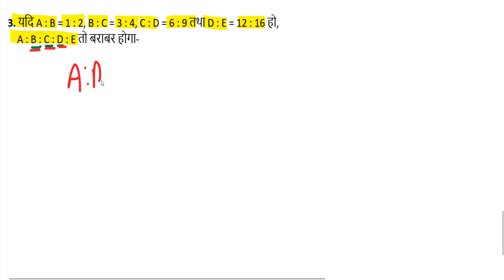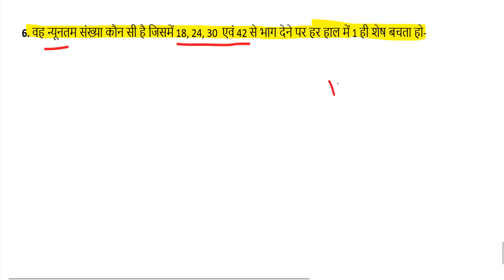super tet maths classes (super tet exam paper 2018) likhit pariksha shikshak bharti likhit pariksha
Sahayak adhyapak likhit pariksha
Sahayak adhyapak written exam
Likhit pariksha
deled upBTC UPTET by by DElEd Up BTC English Pathshala

exclusive paper solution #2018

#68500 teacher news #12460 news
sahayak adhyapak likhit pariksha likhit parikshaprimary teacher written exam लिखित परीक्षा written exam up teacher exam model paper for written exam important questions written exam sahayak adhyapak68500 bharti
up teacher bhartiup teacher exam bharti 68500 exam model paper basic questionspaperpnp up teacher
written exam important questionslikhit pariksha model paperसहायक अध्यापक भर्ती सहायक अध्यापक भर्ती परीक्षा 68500 सहायक अध्यापक भर्ती सहायक अध्यापक लिखित परीक्षा शिक्षक भर्ती 168500 shikshak bhartiuptet practice set ctet practice set सहायक अध्यापक भर्ती परीक्षा 2019 uptet ctetsolution of 68500 shikshak bharti paiksha 27 may 2018reasoning paper solution of 68500 bharti pariksha 2018
download answer key for 68500 shikshak bharti pariksha 27 may 2018 27 may 2018 ko hue primary teacher bhati ke paper ka solution
solution of 68500 pimay teacher paper 27 may 2018 complete solution of 68500 primary bhati paiksha paper 27 may 2018answer key 68500 शिक्षक भर्ती परीक्षा लिखित परीक्षा प्रैक्टिस सेट लिखित परीक्षा प्रैक्टिस पेपर
likhit pariksha practice paper likhit pariksha practice set shikshak bharti pariksha 68500 written exam sahayak adhyapak written exam 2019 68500 sahayakadhyapak pariksha shikshak bharti pariksha syllabus tetup